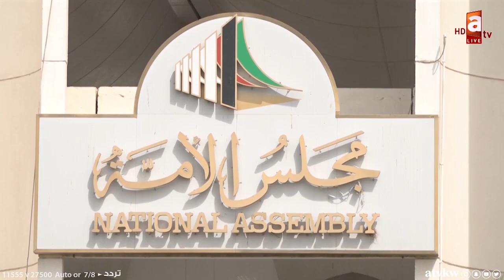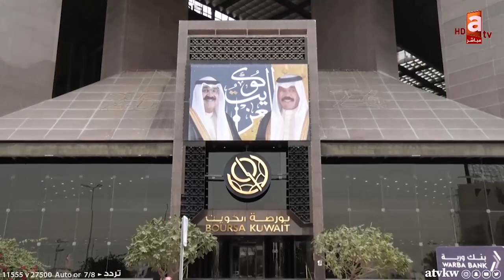نشرة أخبار 17-5-2021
صرخات الفلسطينيين تتردد في الكويت.. وجلسة برلمانية خاصة لمناقشة العدوان الصھیونی
من الإرادة... غضبة شعبية نصرة للحق الفلسطيني.. وسجالات مع الداخلية بشأن إقامة التجمع
سفير التشیك لدى الكویت يعتذر عن وضع العلم الإسرائيلي على حسابه الشخصي
الخارجية تستدعي السفير التشيكي وتعرب عن رفضها القاطع لتصرفاته وإساءته
الاحتلال الإسرائيلي يواصل عدوانه على غزة ويقمع المحتجين في حي الشيخ جراح ومدن الضفة
11 نائبا يطلبون عقد جلسة خاصة لمناقشة استجوابات وزراء الصحة والخارجية والمالية
وزير المالية: عدم توريد الأرباح إلى الوزارة بسبب زيادة الاحتياطي العام للبنك المركزي
الشطي يتحدث لـ atv عن الظروف والإجراءات الانتخابية لتكميلية "الخامسة"
نزاهة تشارك في مؤتمر الدول الأطراف في اتفاقیة الأمم المتحدة لمكافحة الفساد
بورصة الكویت تفتتح تداولات الأسبوع على ارتفاع مؤشر السوق العام
العتيبي يشيد بدعم القيادة السياسية للرماية الكويتية قبل الأولمبياد

تطبيق